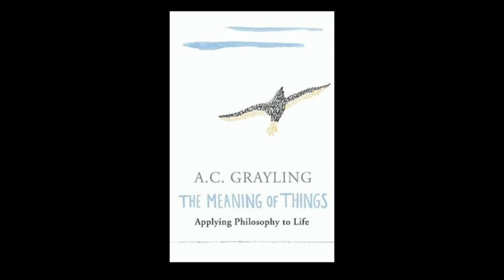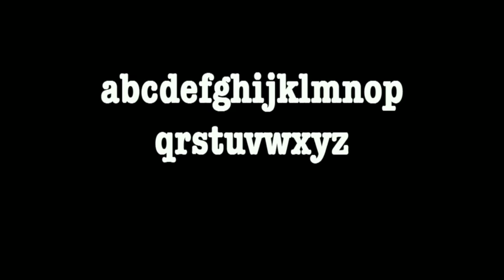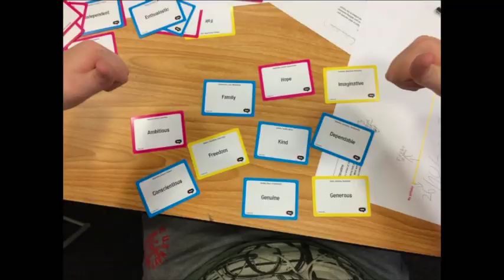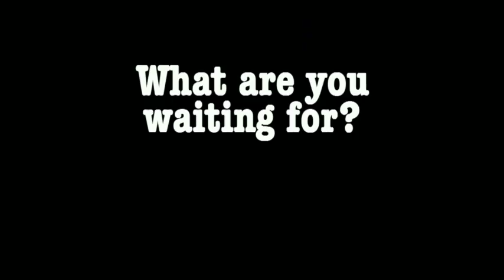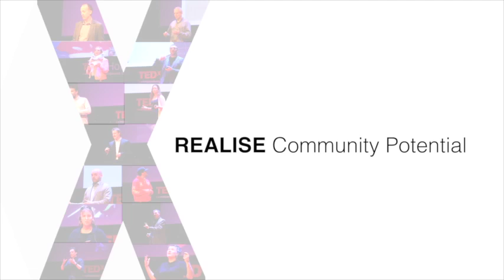The Power of Meee | Sid Madge | TEDxHolyhead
How imagination and creativity are helping people believe in who they are.

A brand strategist with over 30 years’ experience, Sid Madge has channelled his expertise into founding the Meee Programme – an initiative to help people believe in who they are.
The Meee Programme was inspired by a workshop with a local school. Sid asked pupils to pick one word to describe themselves and was horrified that 15% used terms like ‘freak, ‘weirdo’ and ‘misfit’. These words would come up time and again – not just with students, but with adults of all ages. It seemed we could do with a collective confidence boost – something Sid knew he could help with.
In March 2015, Sid was invited to Number 10 Downing Street to present Meee & is now looking for funding to build a digital resource support centre.